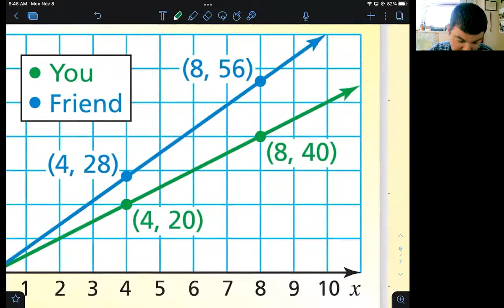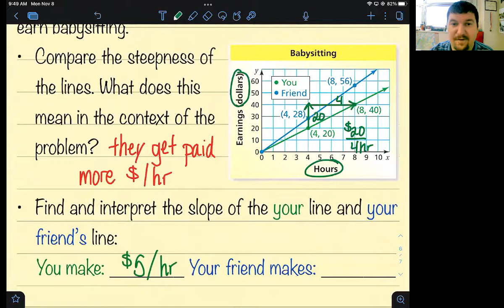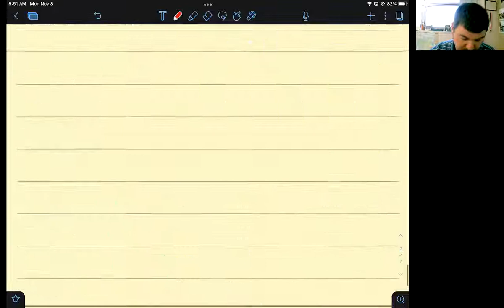4.2 Slope of a Line